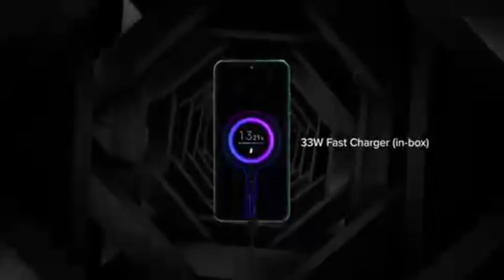Redmi Not 10 Review